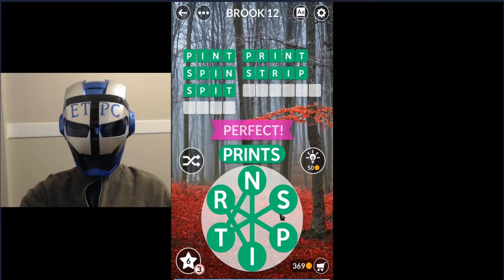WORDSCAPES UNCROSSED BROOK LEVEL 12 (MIST) masaya ang mga salita